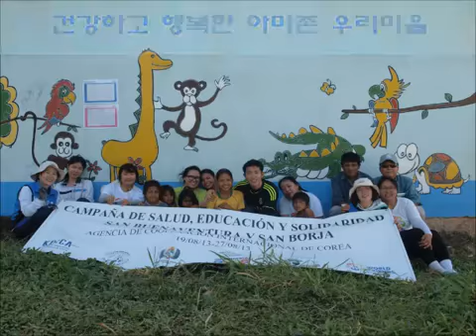[월드프렌즈코리아/KOICA] Bolivia(볼리비아) 2013 협력활동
2013년 Bolivia(볼리비아) 74기 단원들이 엿새 동안 어떤 활동을 했는지 보여주는 영상입니다. 봉사활동을 하는 단원들도 마을주민도 모두 즐거워 보이는데요.

해외 각지에서 나눔을 실전하고 있는 봉사단원들이 자랑스럽습니다.
월드프렌즈코리아도 더욱 열심히 활동하겠습니다.